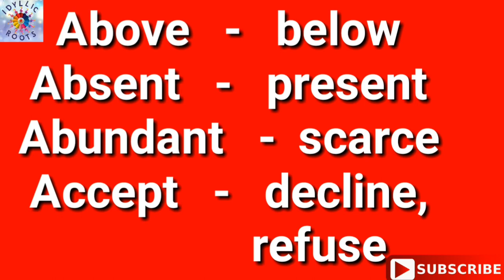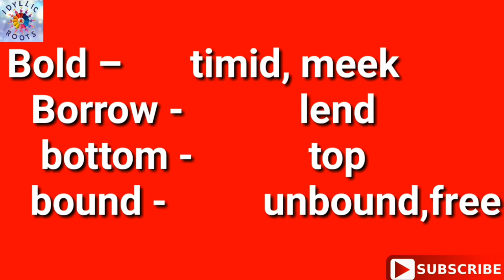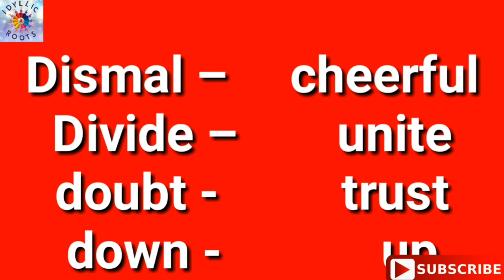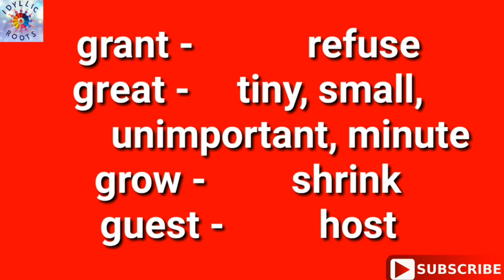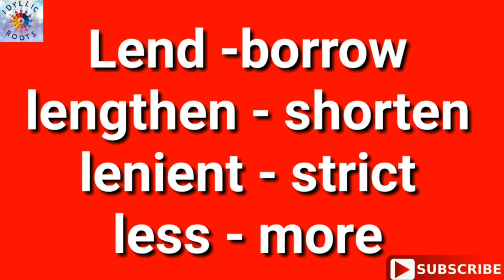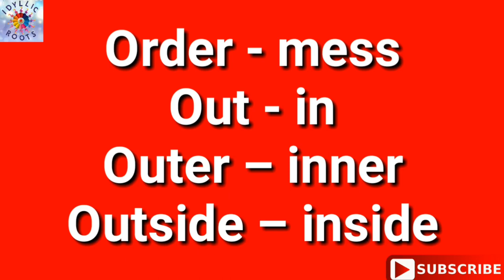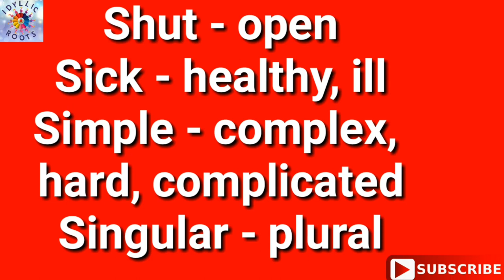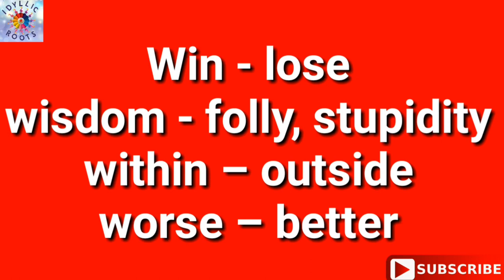Antonyms | Opposite words | Important antonyms a to z